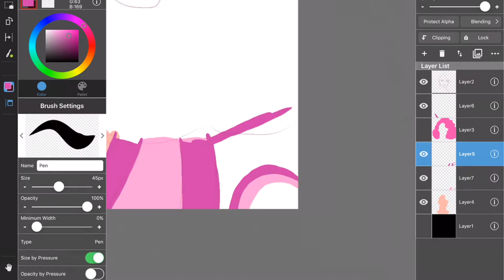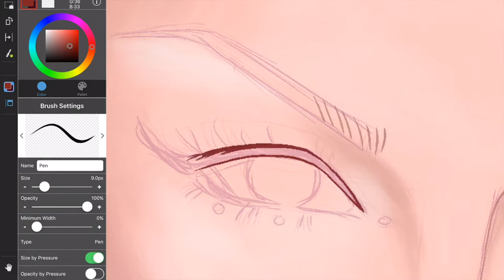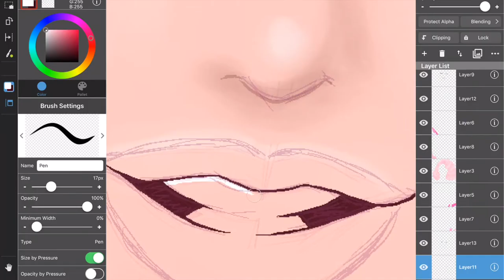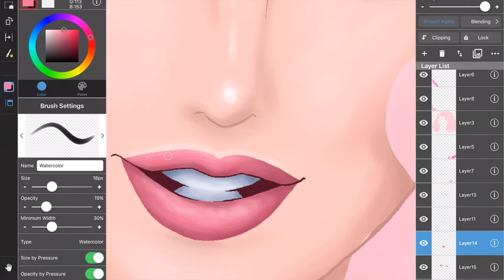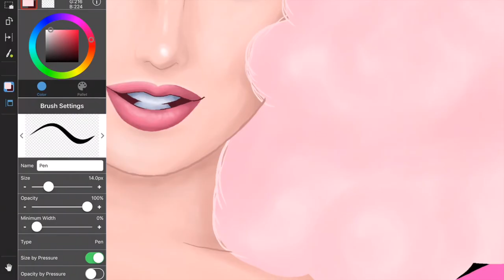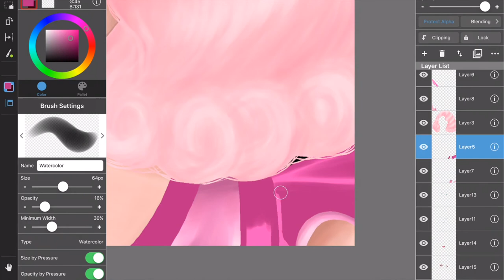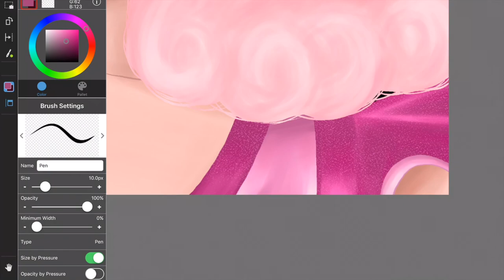Farrah Moan - RuPaul's Drag Race Season 9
Program used: MediBang Paint on iPad Pro